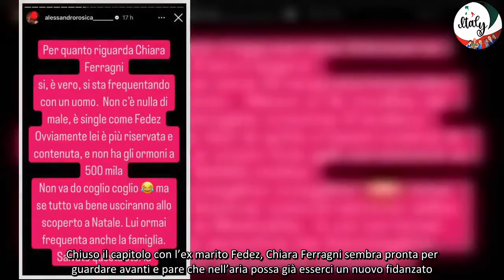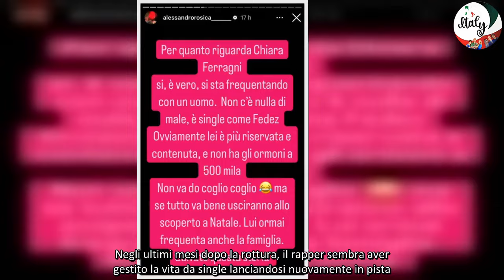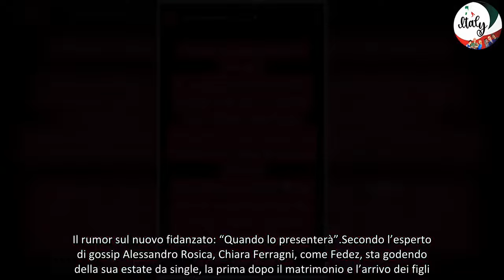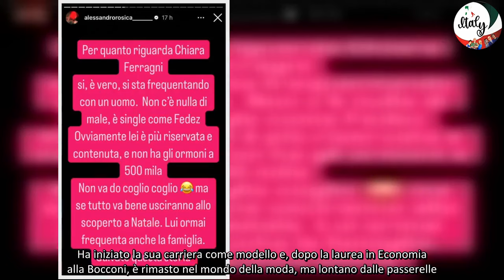“Di nuovo innamorata”, Chiara Ferragni ecco quando presenterà il nuovo fidanzato